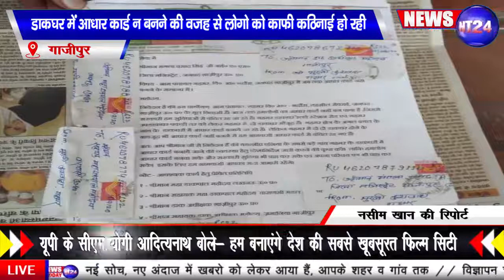डाकघर में आधार कार्ड न बनने की वजह से लोगो को काफी कठिनाई हो रही हैं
गाजीपुर से नसीम खान की रिपोर्ट।